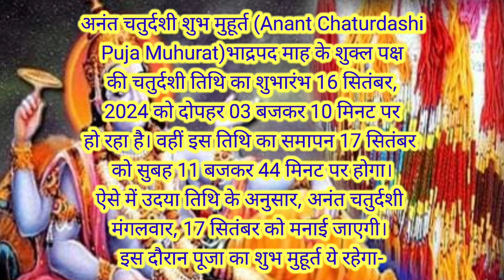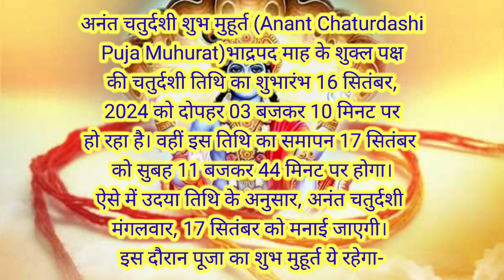अनंत चतुर्दशी कब है 16 या 17 सितंबर | Anant Chaturdashi 2024 Kab Hai | Anant Chaturthi Date 2024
Anant Chaturdashi 2024 Start date
Anant Chaturthi 2024 Visarjan date
Anant chaturdashi 2024 govt holiday
Anant Chaturdashi 2024 time
Anant Chaturdashi 2025
Anant Chaturdashi 2024 date and